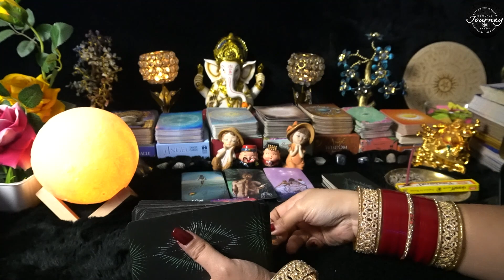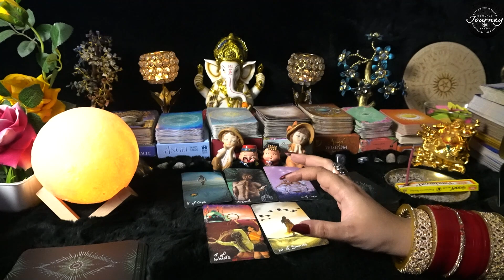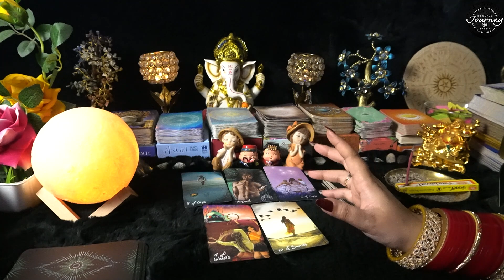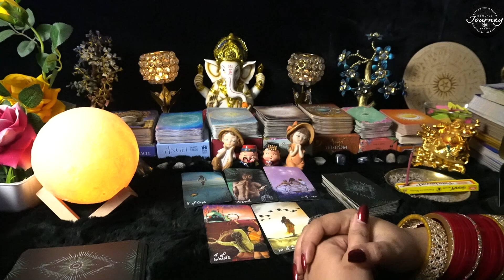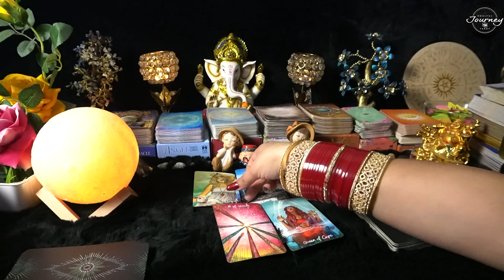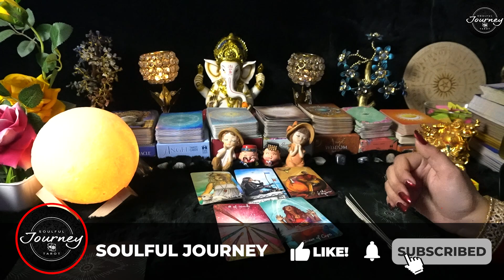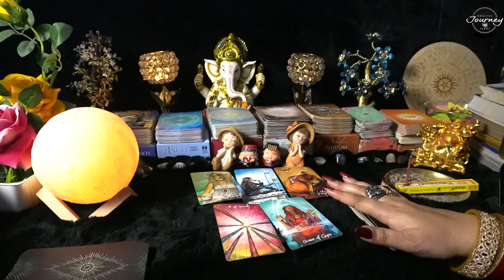Aap Dono Ki Aaj Ki Energy 😘😘 All Signs Collective Timeless Tarot Reading